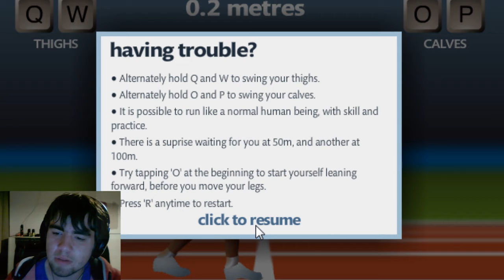Bandwagon - Epidsode 3: QWOP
QWOP :I